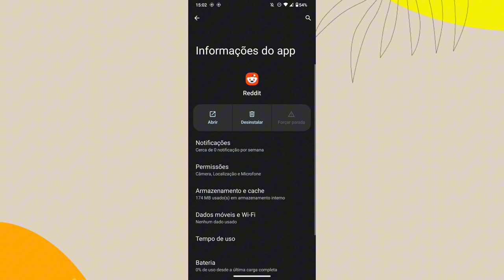COMO ATIVAR A CÂMERA NO APLICATIVO REDDIT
eai galera.
nesse vídeo você vai saber como está ativando a câmera do celular no aplicativo reddit.